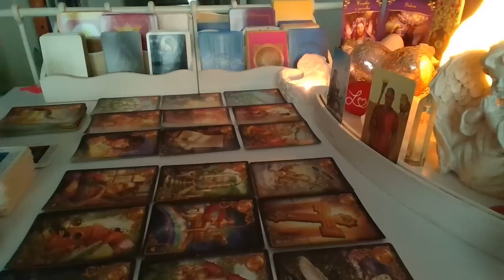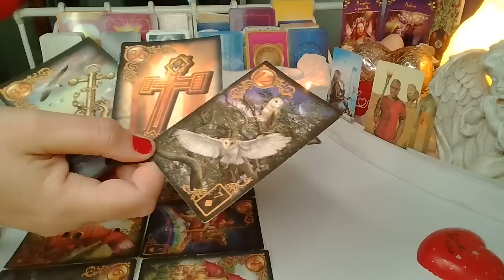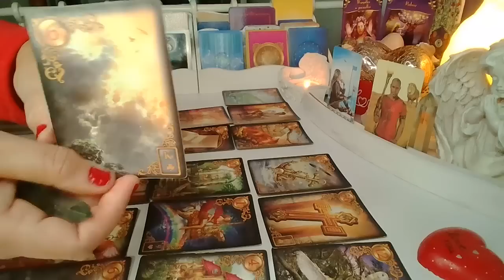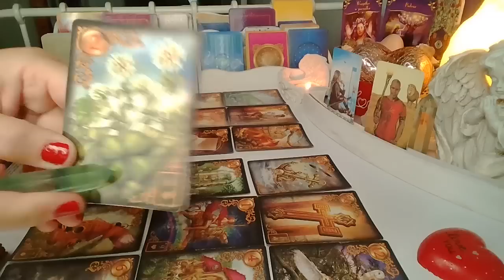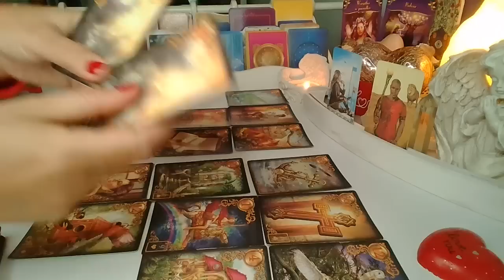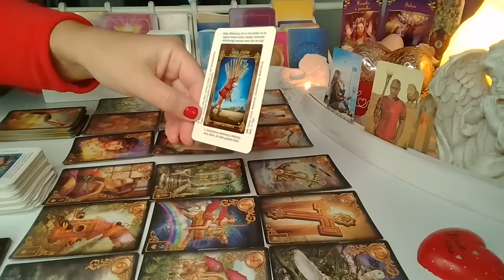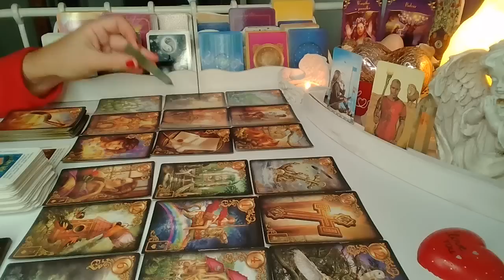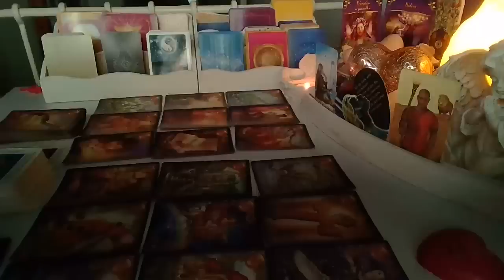ORAKEL ❤️LUSTRO DLA ZAKOCHANYCH ❤️ Karty LENORMANDA+TAROTA❤️ wrozby porady magia ❤️